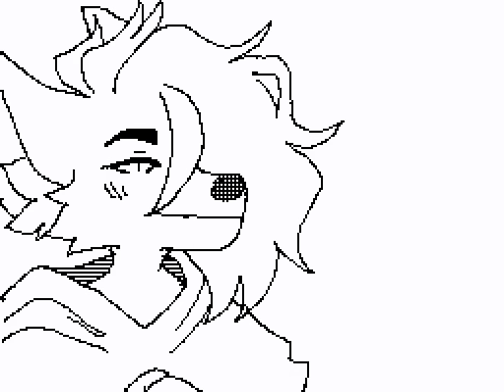Take Your Time (Do It Right) MV Flipnote by mamallama / Sudomemo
Creator: mamallama (Credit to original)

WARNING!